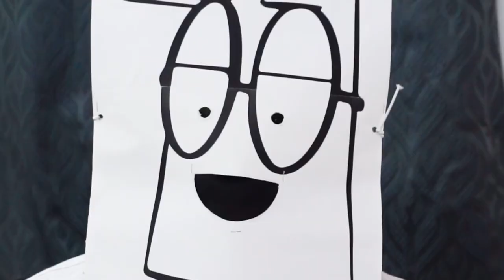The Nuts Explore the BACK ROOMS Once More!